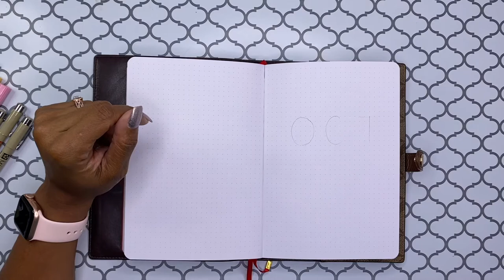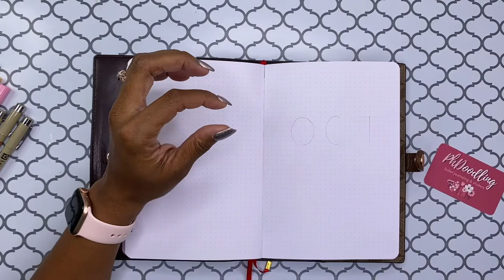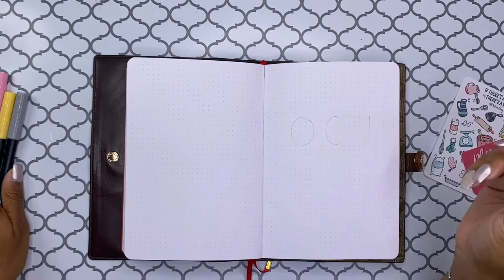October Plan With Me | Bullet Journal | 2021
Thank you for visiting my channel today!  I had a rough time with this one because I started it without a real plan.  I did enjoy using the super cute stickers from PHDoodling though.  They made this plan with me video totally bearable.

Chalk Couture:
So excited to share this fun DIY craft with you! Here is the link to my group

Here’s my website if you’re ready to start crafting now!